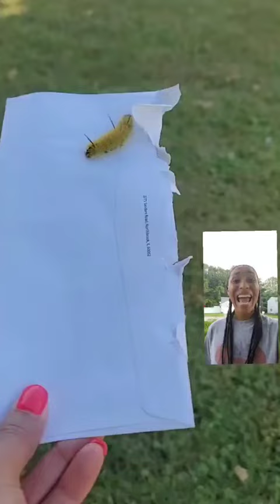Lessons From A Caterpillar [A Mindset Must Watch]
What can this caterpillar show us about mindset and how limiting beliefs work? And no, I don't mean the typical caterpillar morphing into a butterfly lesson. Something else. Push play and find out.